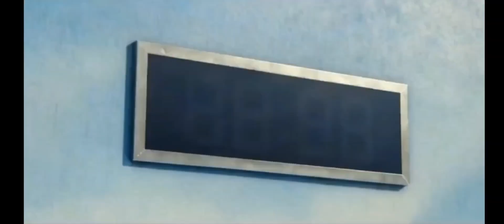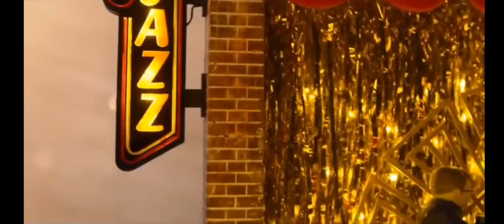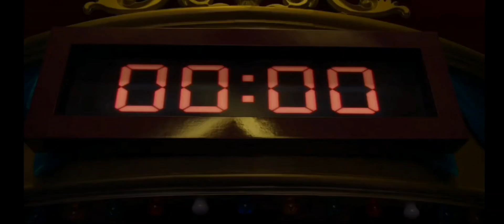Um jogo aparentemente infantil , esconde desfechos surpreendente!!